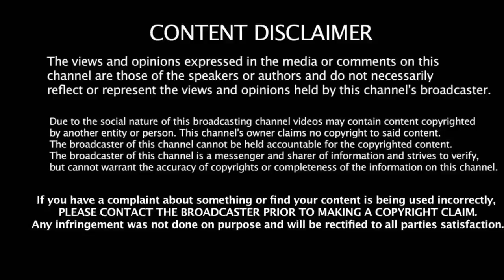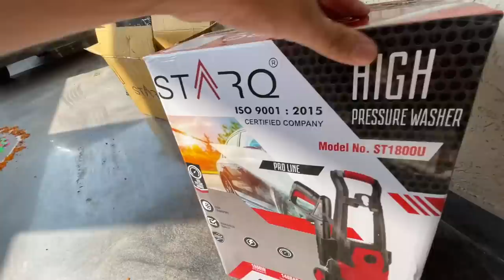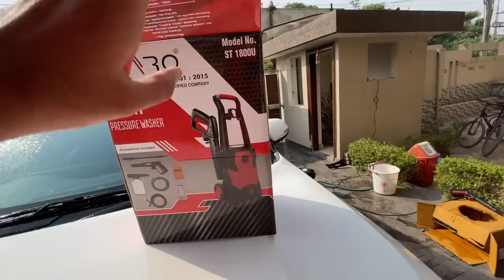AGENCY WALLA MAZZA AAGAYA...!! HIGH PRESSURE WASHER FOR CAR | STARQ ST1800U | REVIEW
Hey I’m DHRUV ARYA DOCTOR OF NATUROPATHY . Intrested in CARS , TRAVELLING

CAR WASHER - STARQ 1800 Watts 140 Bar Portable High Pressure Washer Universal Motor 1 Year Warranty Red Black 100% Copper Winding for Home, Car and Bike Washing
PRODUCTS I USE-:
ONELAP GPS
WAXPOOL RUBBING
TYRE INFLATOR KORTEX
PUNTURE KIT
DASH CAM DDPAI
iPHONE 12 128Gb
MAMA EARTH FACEWASH
MAMA EARTH HAIR PRODUCTS
PORTTRONICS FAST CHARGER
BEARD TRIMMER